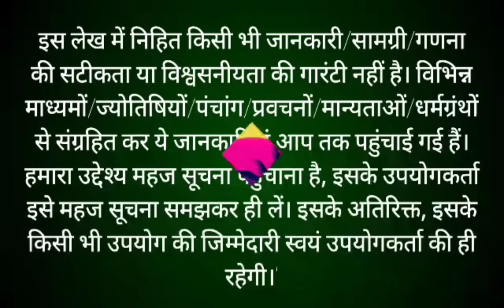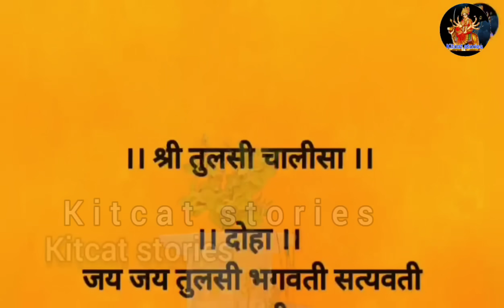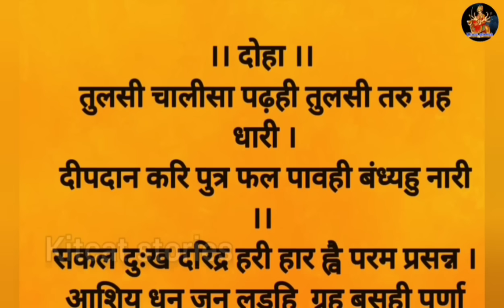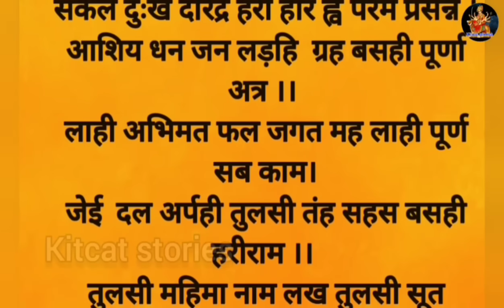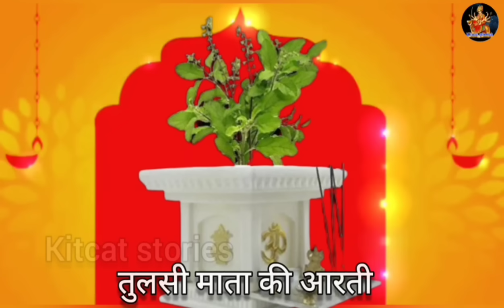कार्तिक मास कथा - अध्याय 5 || Kartik Maas Ki Katha Day5 || kartik mahatmya adhyay 5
कार्तिक मास कथा - अध्याय 5 || Kartik Maas Ki Katha Day5|| kartik Maas ki katha कार्तिक मास आश्विन मास की पूर्णिमा से आरंभ हो जाता है। हिंदू कैलेंडर के अनुसार 12 महीनों में कार्तिक मास सबसे अधिक महत्वपूर्ण मास है। यह मास विष्णु भगवान को अत्यंत प्रिय है। इस मास में भगवान श्री हरि विष्णु जी की पूजा करने से विष्णु भगवान प्रसन्न हो जाते हैं। कार्तिक मास में पूजा के कुछ नियम हैं, यदि इनमें से एक भी नियम का पालन पूरी श्रद्धा से किया जाए, तो अनंत फलों की प्राप्ति होती है। आइए जानते हैं कार्तिक मास कार्तिक मास की कथा Kartik month begins on the full moon of Ashwin month. Kartik month is the most important month in 12 months according to Hindu calendar. This month is very dear to Lord Vishnu. In this month, Lord Vishnu is pleased by worshiping Lord Shri Hari Vishnu. There are some rules of worship in Kartik month, if any one of these rules are followed with full devotion, then eternal fruits are attained. Let's know the rules of Karthik month through this video Kartik Maas ke Niyam. This video also shows Kartik maas ki katha.